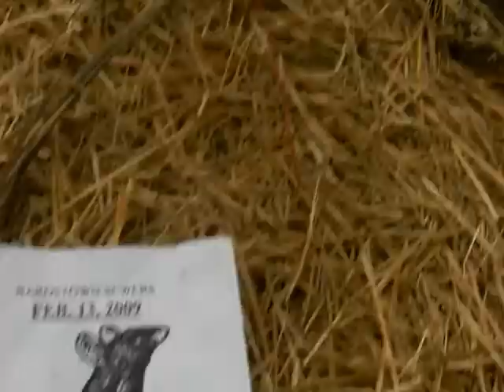Bardstown Sewers 2-13-09 "Old Faithful" aka Old Gurgler stops its overflow cycle at 4:35 pm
Bardstown Sewers